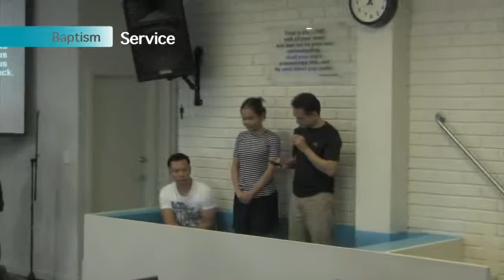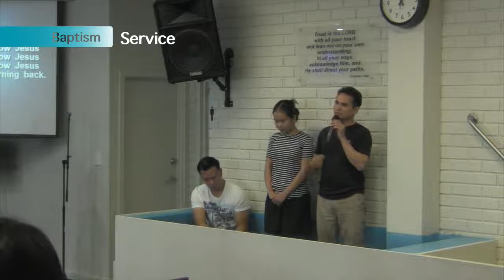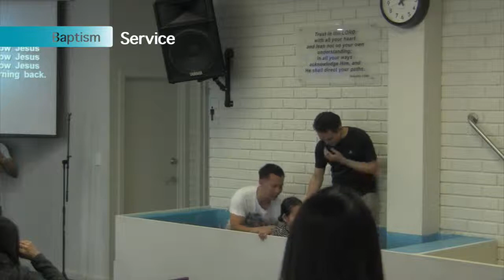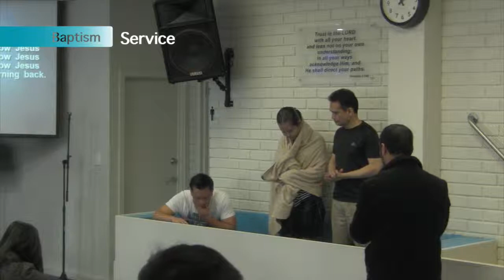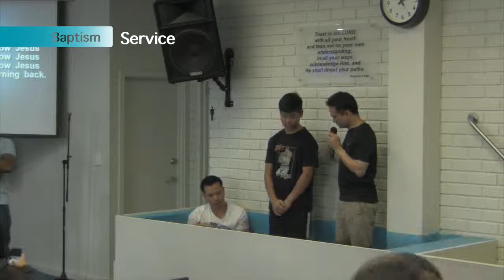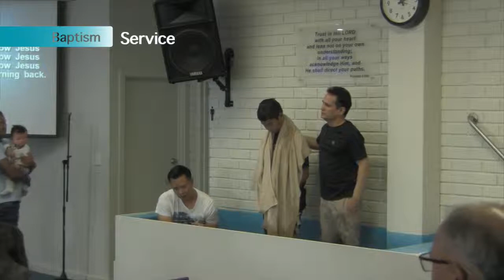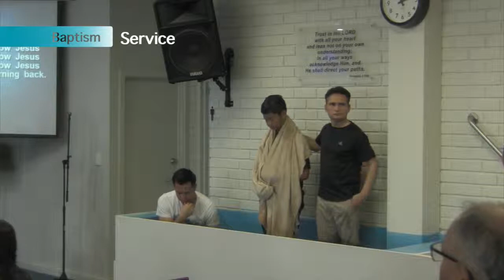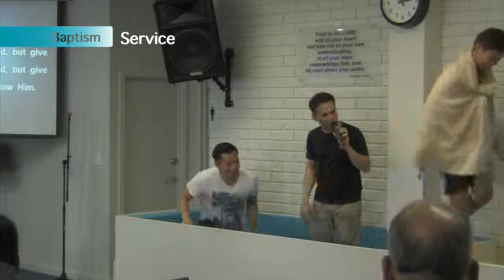Understand Our Christian Mandate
The message on the Great Commission is threefold and we must understand why Christians need to be familiar with what it is, what God expects of the believer as we celebrate Baptism. Sunday 9th June 2019.